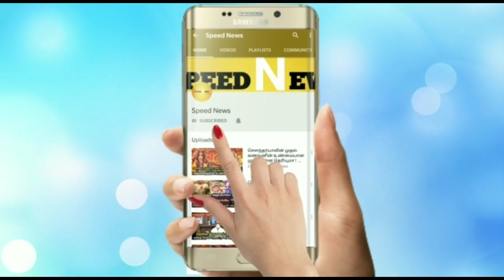இன்றைய ஞாயிறு..ரொம்பவே எச்சரிக்கை!மாலை இந்த 30நிமிடம் எல்லாமே மாறப்போது!முக்கியமான ஒரு அவசர தகவல்!